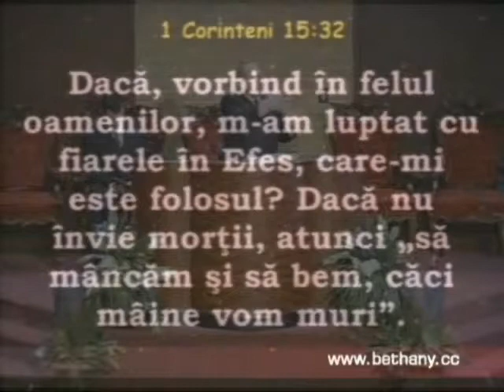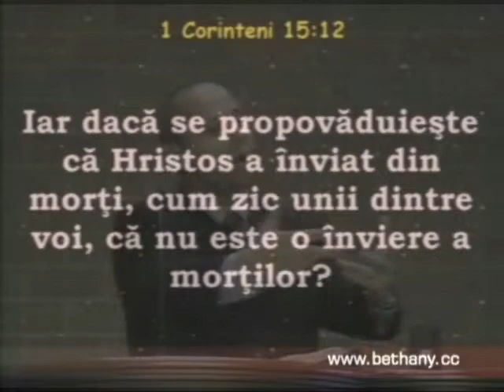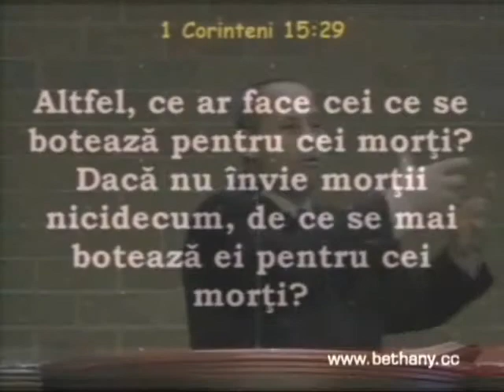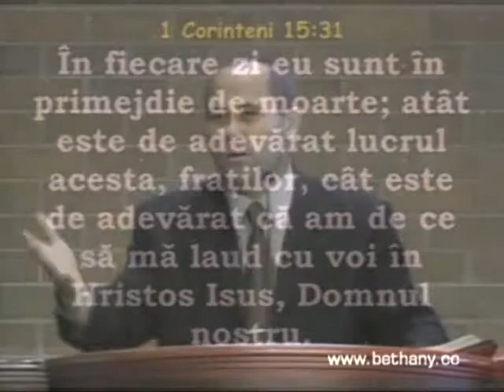Luigi Mitoi - Invierea mortilor partea 2